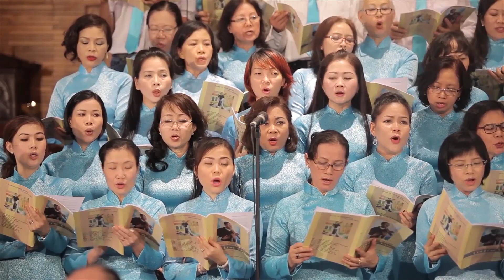Trường Ca THÁNH MARTINO TẤM LÒNG VÀNG ( Đoạn 7-8-9 )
Biên Tập : Lm Giuse Phạm Hưng Thịnh.OP.
Âm Nhạc : Ts,Ns Đa Minh Vũ Đình Ân
Hát Hợp Xướng : Ca Đoàn Thiên Thanh
Lĩnh Xướng : Xuân Trường - Hoàng Kim
Ban Nhạc : Được Sai Đi ( NS Minh Mẫn Phụ Trách )
Chỉ Huy : Ts,Ns Đa Minh Vũ Đình Ân